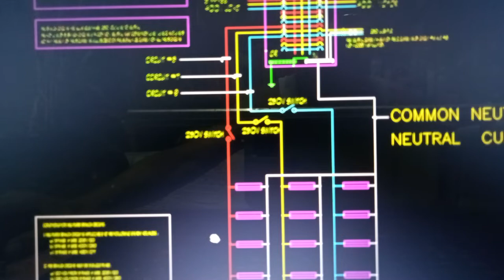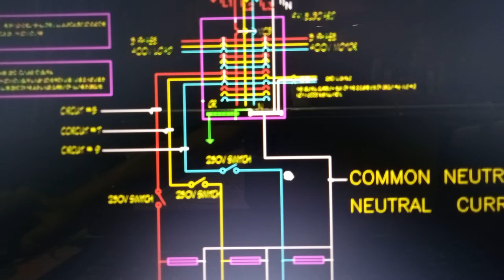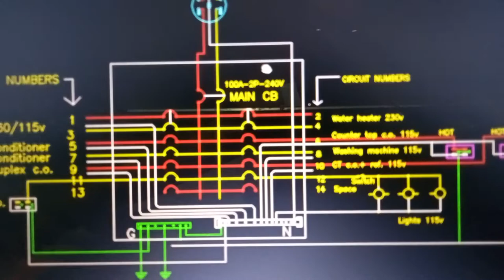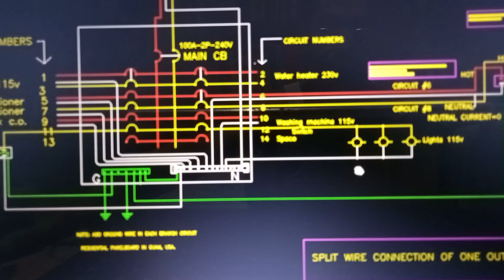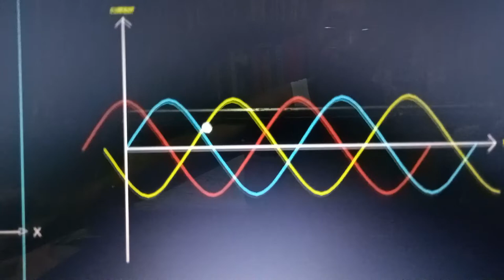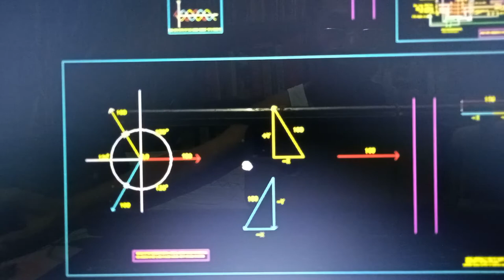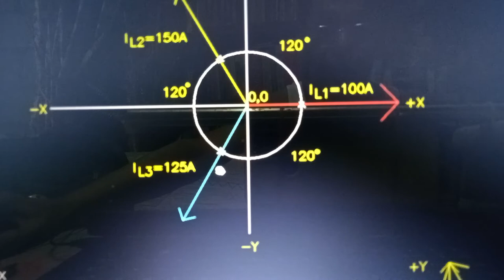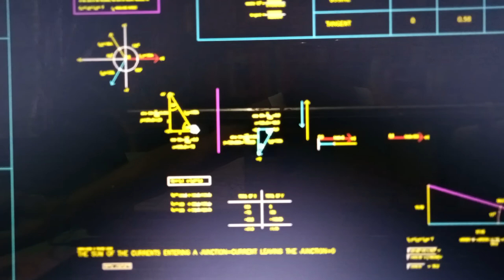Multiwire branch circuit or common neutral 3 ph, 4w or single ph 3 w circuit. Neutral current= zero.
Neutral current is zero if load  is balance in 3 phase, 4 wire, wye electrical system. Common neutral or multiwire branch circuit in 3 phase, 4 wire, wye  or single phase, 3 wire 230/115 volt.  Graphic method of determining the neutral current.